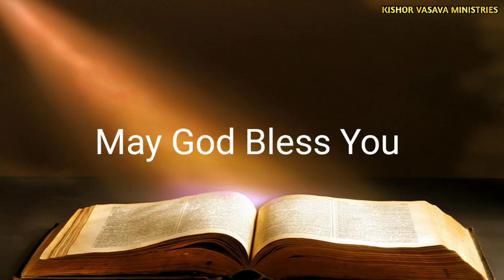पवित्र आत्मा // Holy Spirit // Pastor Thomas Mathew